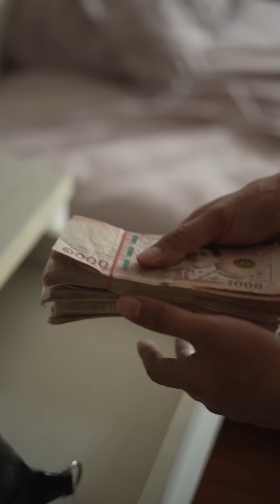🔴(Short Film- Hindi Subtitle) I take you to my room.